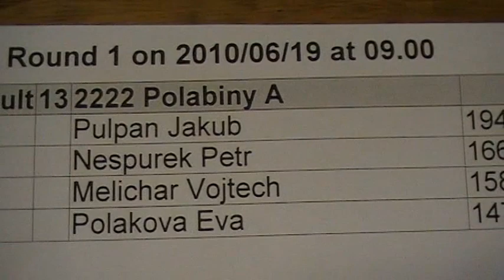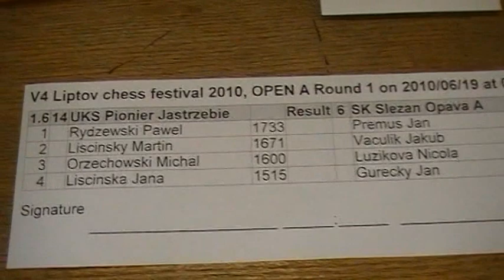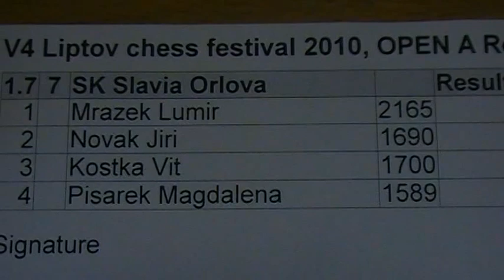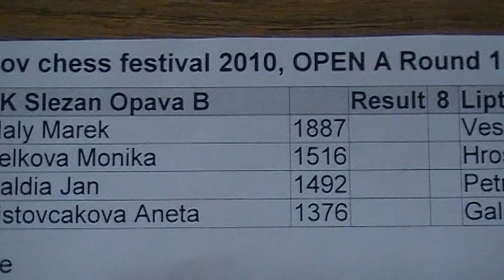Družstvá, 2.časť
[Event "V4 Liptov Chess Festival 2010"]
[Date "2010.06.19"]